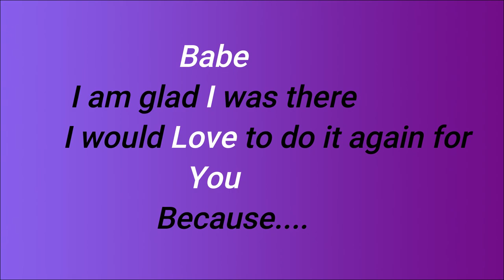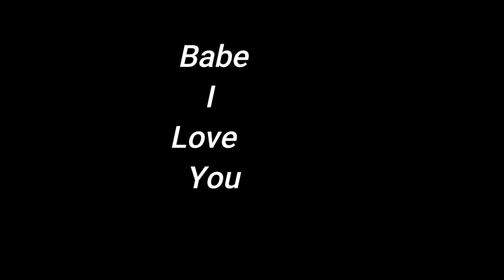For Corin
My special hashtag! Use it when you are lost okay? It will bring you to Narnia or to my channel! So use it wisely!